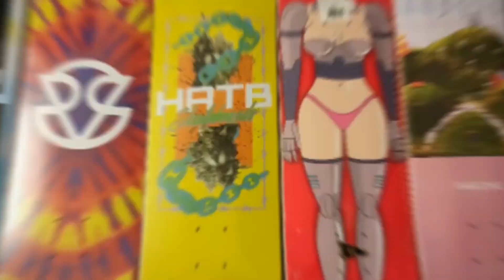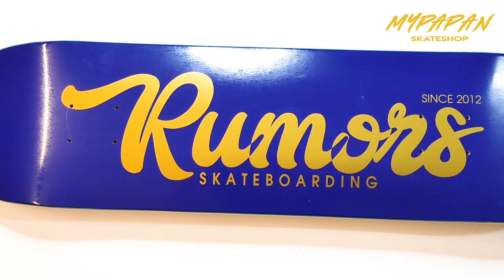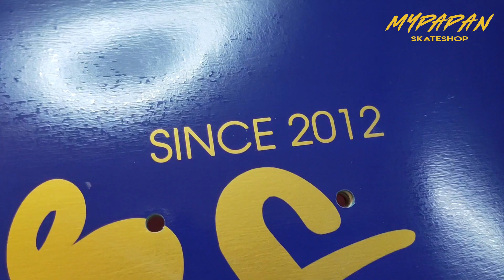Unboxing Rumors Skateboards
Unboxing deck Rumors yang baru masuk di MyPapan Skateshop, Rumor Skateboards adalah produk buatan Malaysia yang berkualiti.

VIDEO BY MYPAPAN SKATESHOP